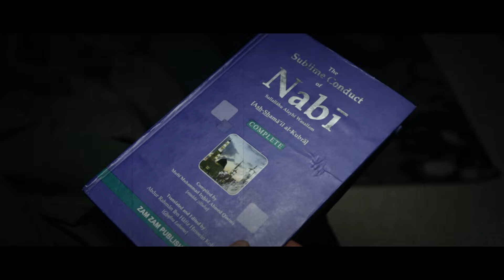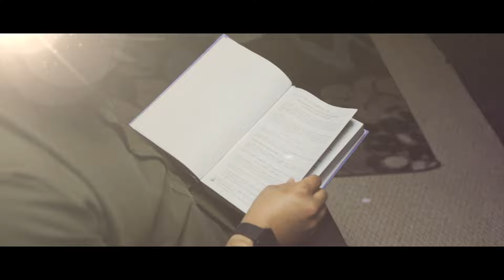Al Muallim (Cover) - Vocals only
Vocals- Faizan Riaz
Background Vocals  - Aqib Farid
Original by Sami Yusuf

Al-Muallim was originally sang by Sami Yousuf which was a master piece and inspired many Muslims. This render was done without any music and a tribute Dr. Amjad Ali, a renowned Scholar and Da'ayee from Pakistan.